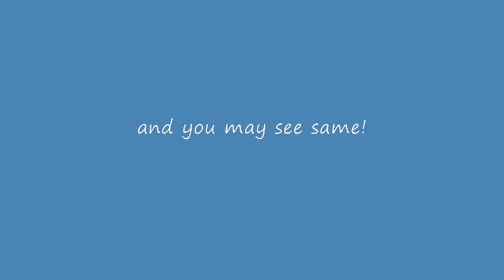Mt Washington State Park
A hike to the summit via Lion Head and Alpine Garden Trails.